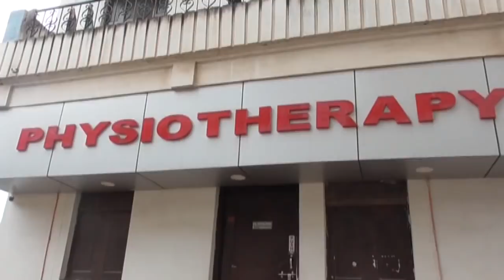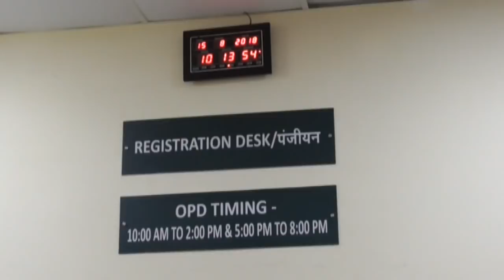चाम्पा का NKH HOSPITAL दिनों दिन हो रहा लोकप्रिय